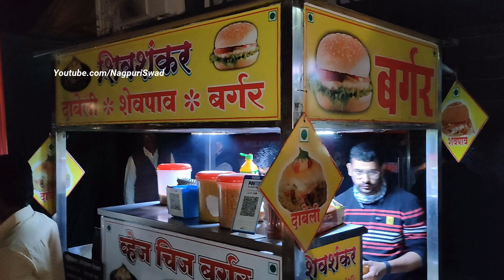Cheap Veg Burger in Pune - Shivshankar Veg Burger Pune - Indian Street Food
This is our 17th episode of pune street food tour, In this video you will see the Famous veg burger Stall in Raviwarpeth Pune. They sell 1000+ burgers daily.

🔴 Shop Name: Shivshankar Veg Burger
🔴 Address: Raviwarpeth, Pune
🔴 Timings: 1 pm to 10 pm
🔴 Price: 50/-

On this channel you will get videos on various Street foods of India, specially Street foods of Nagpur, Maharashtra.

mumbai
mumbai food
food and travel Lonavla
hd food vlogs
nri recipes
best food vlogs on youtube
maharashtrian
street food recipes
maharashtrian food
cookingshooking
pune spicy snacks
roadside snacks
indian food
indian food street
street food in pune famous
pune food tour
street food in pune
street food pune
what to eat in pune
veggie paaji maharashtra
pune foodie
pune food places
indore street food poha
pune street food veg
pune street food famous
pune street food viman nagar
pune street food wakad
pune street food vlog
pune street food misal
pune street food fc road
pune street food katraj
pune street food jm road
khau gali
pune khau gali
nirman nagar food
nirman nagar pune
street food night
night street food
pune street food famous non veg
pune best non veg food places
pune street food non veg
top food places in pune
pune special food places
thelocalguide
the local guide
indian food eating
pune best veg food places
street food india egg
street food tour
Golgappa Girl Pune
Golgappa Girl Food
Pune Best Food
Iconic Food Pune
pune food street
best food in pune
vada pav
chitale bandhu pune
indian street food tour
pune vlog
best street food pune
pune vada pav
pune misal
bedekar misal pune
garden vada pav
mastani ice cream pune
sugar spice nice india
sugarspicenice
local indian food
best street food in india
pune